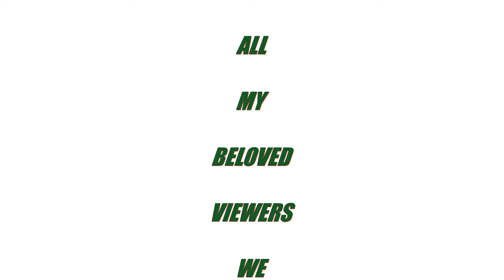PAKISTANI HARD WORKING PEOPLE -ALI JAVED - COPENHAGEN DENMARK